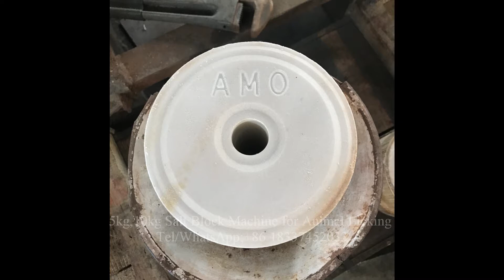5kg,10kg Salt Press Machine for Animal Licking,Hydraulic Salt Block Making Machine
We have different models salt block machine to making different weight salt block,If you are interested this machine,contact with me
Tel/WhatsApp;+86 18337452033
Skype;lilyzhao668